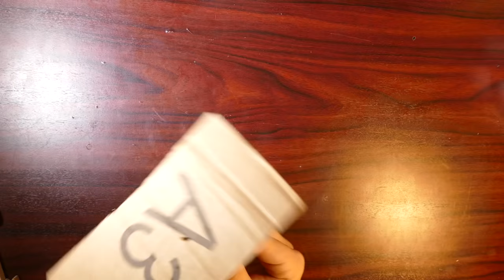4 Amazing Gadgets To Make With Clothespins! - Super Easy, Lots of Fun!!!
Learn how to make 4 really cool gadgets using clothespins. These projects are super easy and fun to make. So if you have some time and love to make stuff why not give it a try. Learn how to make some clothespins wire strippers, an electric trip wire, as well as two types of clothespins guns.